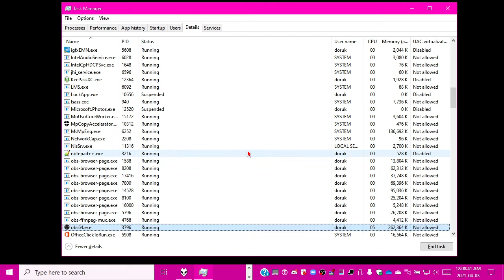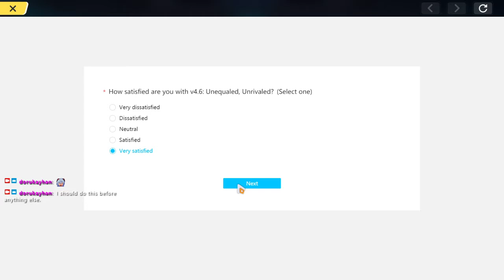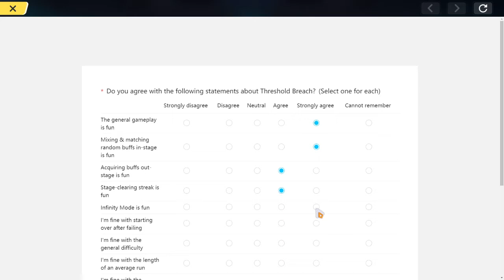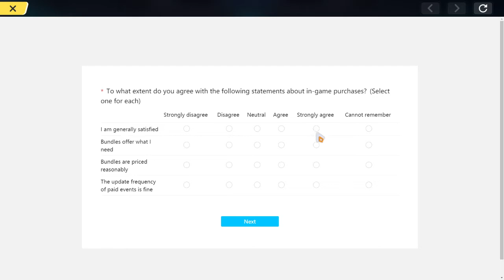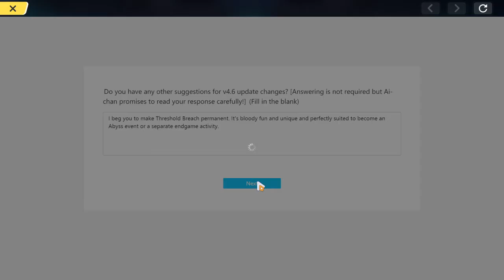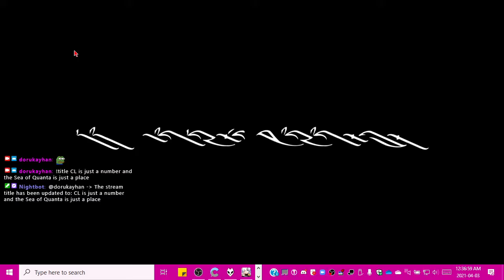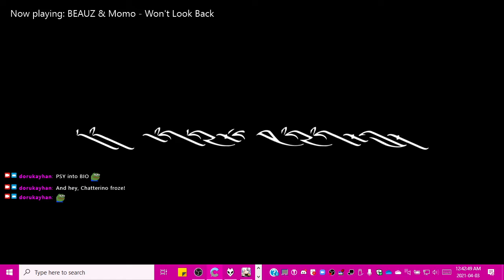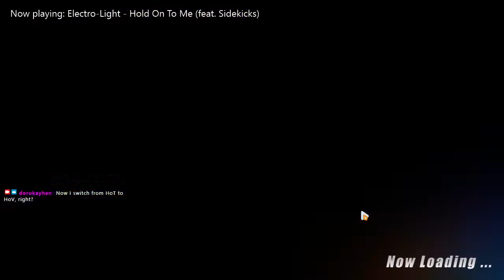2021-04-03T04:06:17Z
Yet another HI3 stream in which I do the 4.6 survey, munch on a humongous jelly-filled donut Sakura and Kallen just felt like making upon visiting the spring kitchen via a cutscene, remember that Q-Singularis and Memorial Arena exist, bulldoze through QS: Redlotus faster than I ever have, stab an ice rhino 7279 times in MA, find out the Threshold Breach build I made yesterday sucks, make an even more destructive build, hit floor 15 in Infinity Mode with it, finally hit CL55, and perfectly time the end of the music to the end of the stream.

Timestamping is way too much work and I don't feel like doing it this time.